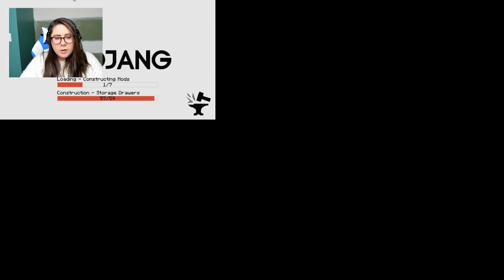Meteor Mayhem! | Modded Minecraft Mystic Mesa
🐺📗 My book